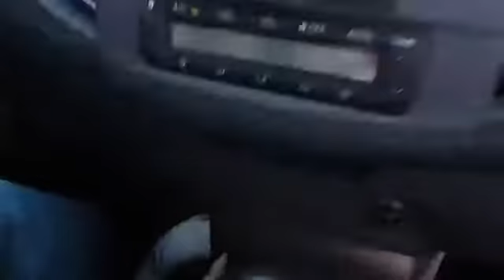Índios cobram 100 reais de pedágio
200 reais ida e volta